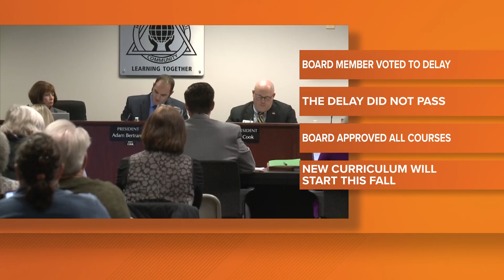Francis Howell school board approves restructured Black studies curriculum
The Francis Howell Board of Education voted to approve all of the curriculum for the 2024-25 school year, including two restructured Black studies courses. This is all happening because of a move by the board late last year to remove the current Black studies courses because the majority of the board felt the standards used weren’t "politically neutral."